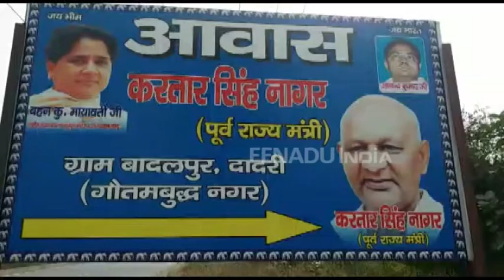मायावती के करीबी को हनी ट्रैप में फंसाने चली थी महिला, अंजाम हुआ बुरा